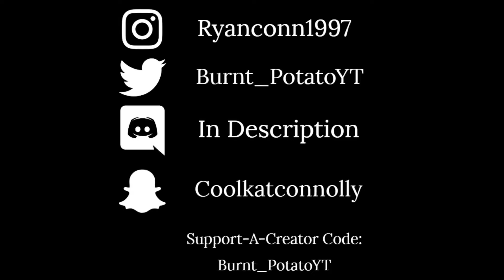My First Over 10 Kill Win on PC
New Video!! Hope you all enjoy! Let's see how many likes we can get on this video!! WHERE ARE ALL MY FORTNITE FANS AT?!

Snapchat - "coolkatconnolly" (Add me to see how I live my daily life) :D